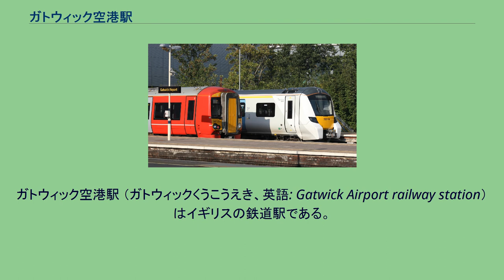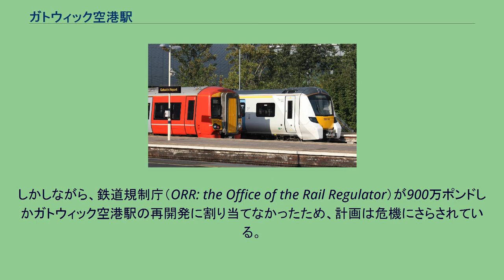ガトウィック空港駅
ロンドン・ガトウィック空港
ガトウィック空港駅 （ガトウィックくうこうえき、英語: Gatwick Airport railway station）はイギリスの鉄道駅である。
ガトウィック空港の最寄り駅であり、ロンドン・ヴィクトリア駅から43 km、途中ノンストップのガトウィック・エクスプレスで約35分の距離に位置する。
この駅は空港の南ターミナルと直結しており、徒歩で移動できる。
北ターミナルに向かう場合は新交通システムであるガトウィック空港トランジットに乗り換える。
列車はゴヴィア・テムズリンク・レールウェイ（ガトウィック・エクスプレス、サザン、テムズリンクの3つのブランドの列車が停車）とグレート・ウェスタン・レールウェイが運行する。
1891年、ロンドン・ブライトン・アンド・サウス・コースト鉄道のガトウィック駅として開業した。
この土地にはさらに昔から駅があったが、1876年に閉鎖されていた。
1946年に駅の近くにあった競馬場にちなみ、ガトウィック競馬場駅 (Gatwick Racecourse) に改称した。
競馬場の南にはガトウィック空港があった。
1950年代後半に空港の大規模な拡張工事が行われ、競馬場は拡張用地となり消滅した。
1958年、新しく建設された空港ターミナルビルに合わせて、駅は北に1 kmほど移設され、ガトウィック空港駅に改称された。
ガトウィック空港駅で並ぶガトウィック・エクスプレスとテムズリンクの列車 ゴヴィア・テムズリンク・レールウェイが運行する3ブランドの列車はいずれもブライトン本線を走行する。
ガトウィック・エクスプレスはロンドン・ヴィクトリア駅とブライトン駅の間を途中ガトウィック空港駅のみに停車して、30分毎に運行されている。
なお、ピーク時には後述のサザンの列車を補完するため停車駅が増加する。
サザンの列車は毎時8本（平日オフピーク時）が北はロンドン・ヴィクトリア駅、南はブライトン駅（2本）、リトルハンプトン駅（2本）、イーストボーン駅（1本）、オア駅（1本）、ボグナー・リージス駅／ポーツマス・ハーバー駅（1本）、ボグナー・リージス駅／サウサンプトン・セントラル駅（1本）へ運行されている。
テムズリンクの列車は平日オフピーク時には北方向に毎時8本、南方向に毎時6本が運行されている。
これらは全てロンドン・ブリッジ駅とセント・パンクラス駅を経由してロンドン北部へと直通しており、内訳はベッドフォード駅 - ブライトン駅、ベッドフォード駅 - ガトウィック空港駅、ケンブリッジ駅 - ブライトン駅、ピーターバラ駅 - ホーシャム駅がそれぞれ毎時2本ずつである。
グレート・ウェスタン・レールウェイはガトウィック空港駅からギルフォード駅を経由してレディング駅までを結ぶノース・ダウンズ線の列車を毎時1本運行している。
ネットワーク・レールによるガトウィック空港駅の大規模な再開発では、3000万ポンドを掛けてこの駅を通過する列車本数を増加させ、乗客処理能力を改善する計画になっている。
この計画では、ガトウィック・エクスプレス用の新しいプラットホームを建設すると共に、空港バスを乗り入れられるようにして、完全に統合された公共交通を提供することになっている。
2012年のロンドンオリンピックまでに完成されることになっている。
しかしながら、鉄道規制庁（ORR: the Office of the Rail Regulator）が900万ポンドしかガトウィック空港駅の再開発に割り当てなかったため、計画は危機にさらされている。
鉄道規制庁は最終的な結論を2008年10月30日に発表する予定である。